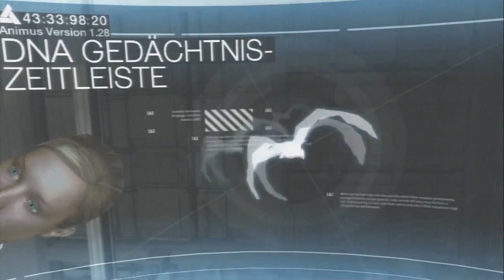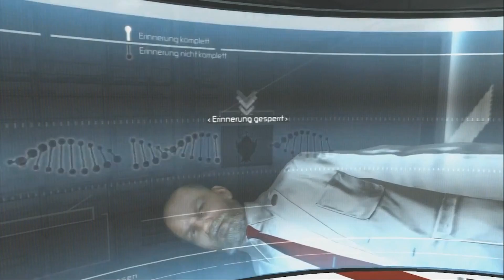ZDLP - Let's Play Assassin's Creed mit TobinatorLetsPlay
► Zeige Dein Let's Play mit Assassin's Creed von TobinatorLetsPlay